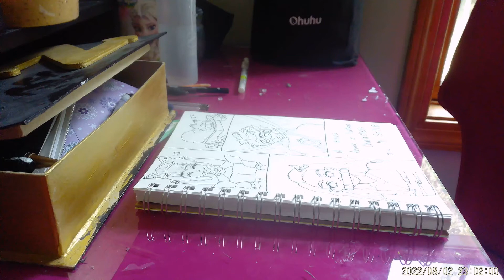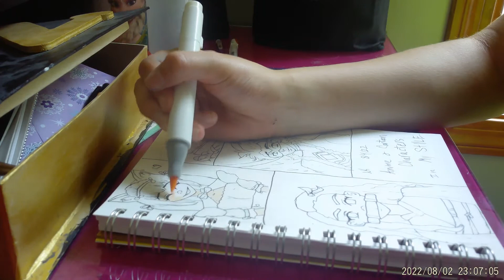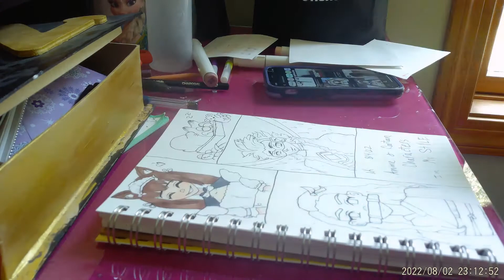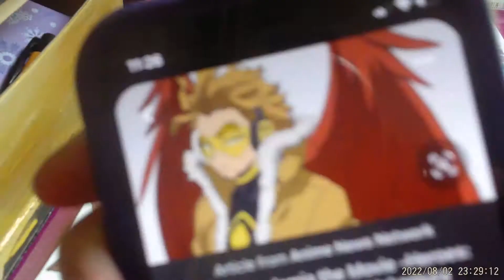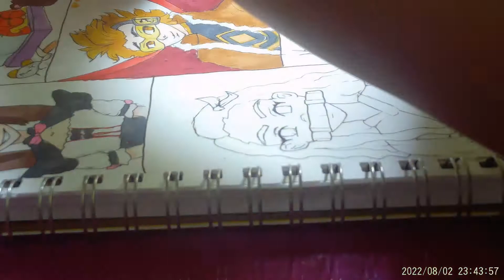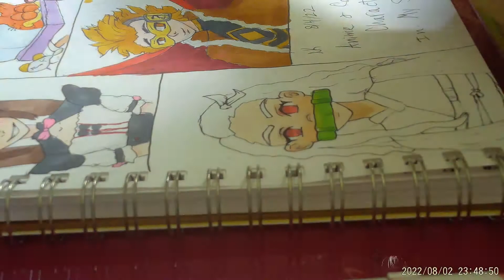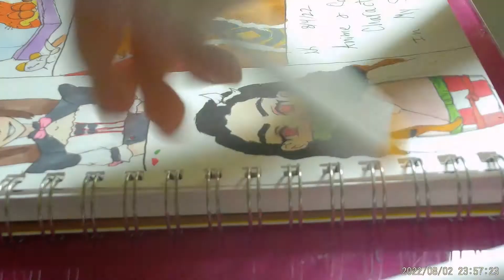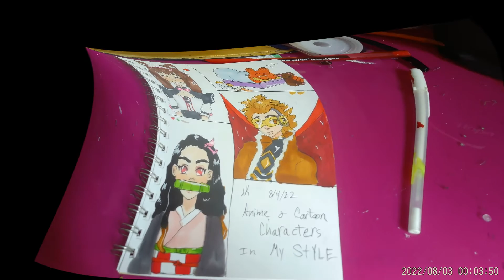Anime and Cartoon Characters in My Style!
Hey Guys!

I hope you enjoyed this video! Tell me which one was your favorite and I'll see ya next time!
Bye!

                         -Navy